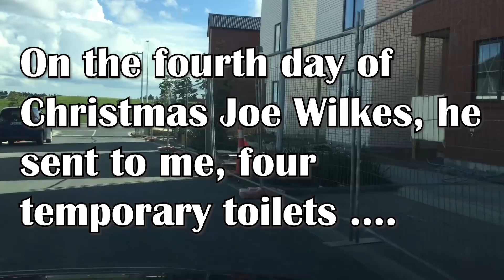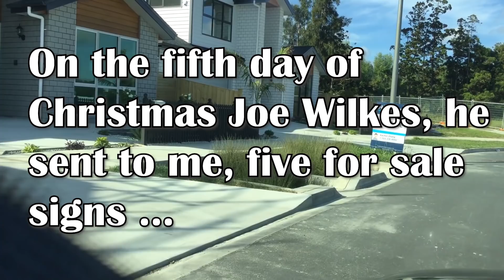The 12 Days Of Christmas - DFA Style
A short "seasonal" segment using some of Joe Wilkes' recent footage from his trip to Auckland (thanks Joe).

Seasonal greetings to all our viewers, followers and supporters.